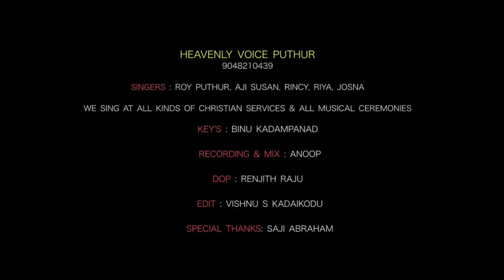സഭായാം തിരു സഭയാമീ ഞാൻ........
**important**

This video is made only for showcasting the editing skills of the individual. If you have any complaints please inbox me @ 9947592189

ᴄʟɪᴄᴋ ᴛʜᴇ ʟɪɴᴋ ʙᴇʟᴏᴡ ꜰᴏʀ ᴍᴏʀᴇ ɪɴꜰᴏʀᴍᴀᴛɪᴏɴ

𝙹𝚊𝚌𝚘𝚋𝚒𝚝𝚎 𝚂𝚢𝚛𝚒𝚊𝚗 𝙾𝚛𝚝𝚑𝚘𝚍𝚘𝚡 𝚂𝚘𝚗𝚐𝚜 is an ecumenical Christian online portal.